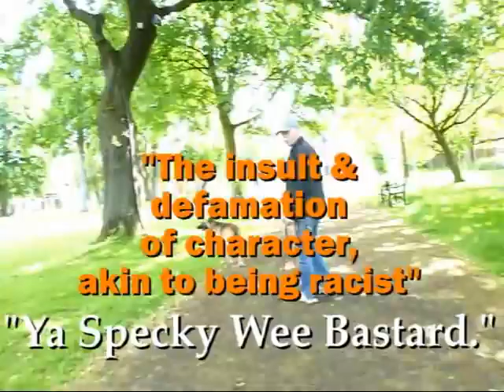The Paisley Fountain Gardens, The Photographers Nightmare & Right To Photograph In Public Row.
The Paisley Fountain Gardens, The Photographers Nightmare & The Right To Photograph In Public Row.

99.9% of the public walk by people taking photos in public too which taking photos in public is lawful and your right. There are those who think they know the law and will harass, intimidate, threaten and insult you just because they walked into a photo.

Some people will be friendly and ask what your doing and ask too see what your shooting and that's cool with me. But those who growl and scowl at you get sweet f### all from me.

Half way through this video we have one guy who claims its his right to see my photos while claiming he doesn't give a f## about the law. What's his game as mine is always LAWFUL?
Here on Google maps you will find before and images taken on the day posted on the map
images By King David of Scotland.